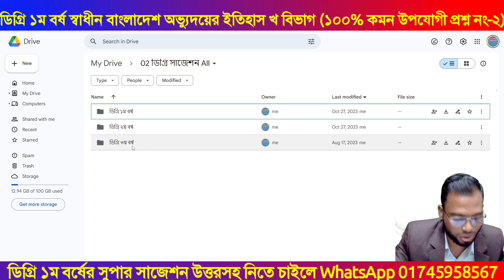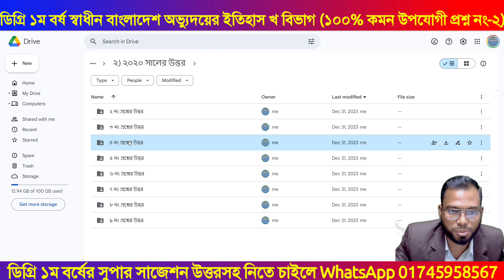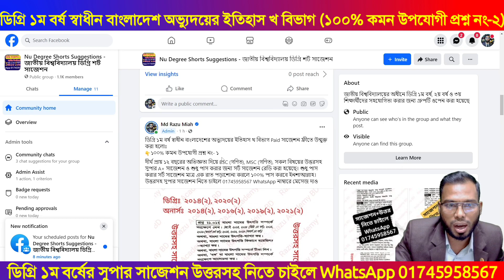খ বিভাগ পর্ব-২ |Degree 1st Year Exam Suggestion 2024 | ডিগ্রি স্বাধীন বাংলাদেশের অভ্যুদয়ের ইতিহাস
Degree 1st Year Exam Suggestion 2024 | ডিগ্রি প্রথম বর্ষ স্বাধীন বাংলাদেশের অভ্যুদয়ের ইতিহাস সাজেশন ২০২৪

ডিগ্রি প্রথম বর্ষ স্বাধীন বাংলাদেশের অভ্যুদয়ের ইতিহাস আবশ্যিক বিষয়ের খ বিভাগ ১০০% কমন উপযোগী প্রশ্ন নং ২ সমাধান নিয়ে ডিগ্রি প্রথম বর্ষ সাজেশন ২০২৪ নিয়ে বিস্তারিত আলোচনা করা হয়েছে আজকের এই ভিডিওটিতে। আপনারা যারা ডিগ্রি ১ম বর্ষে ২০২৪ সালে পরীক্ষায় অংশগ্রহণ করছেন তাদের জন্য স্বাধীন বাংলাদেশের অভ্যুদয়ের ইতিহাস বিষয়ের ক্লাসটি খুবই গুরুত্বপূর্ণ।

Degree 1st Year History of the Emergence of Independence Bangladesh Suggestion
Degree 1st Year Exam Suggestion 2024, Degree 1st Year Suggestion, Degree 1

দীর্ঘ প্রায় ১২ বছরের অভিজ্ঞতা দিয়ে ডিগ্রি ১ম বর্ষ BA/BBS/BSS/BSC সকল বিষয়ের বিগত (২০১৪-২০২১) সকল প্রশ্নের উত্তরসহ সুপার A+ সাজেশন ও শুধু পাস করার জন্য সর্ট সাজেশন রেডি করা হয়েছে। শুধু পাস করার সর্ট সাজেশন মাত্র এক রাত পড়াশোনা করলে ১০০% পাস করবে ইনশাআল্লাহ। উত্তরসহ সুপার সাজেশন নিতে চাইলে 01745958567 WhatsApp নাম্বারে মেসেজ দাও।✅